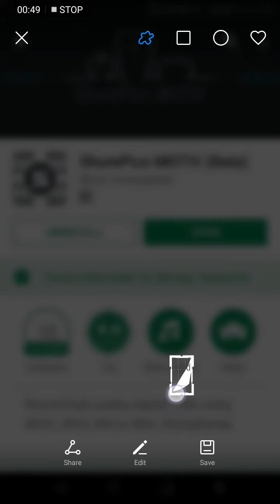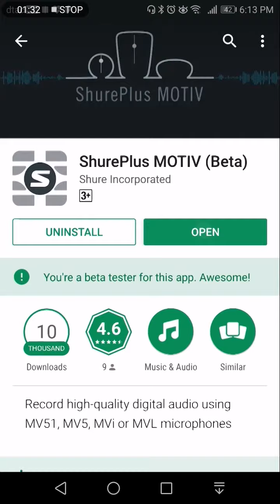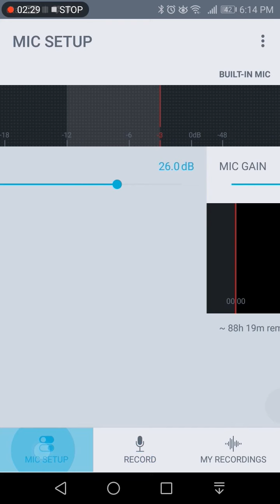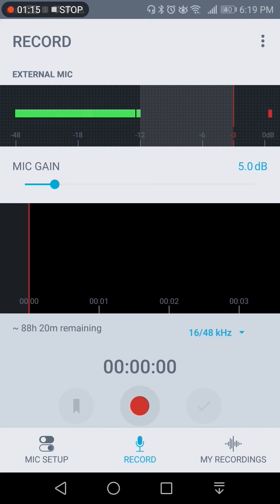อัดเสียงอย่างมืออาชีพบนมือถือด้วย MOTIV | Reviewwa Aplication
สนใจสินค้า/ให้นำเข้า
Line : 99dadget